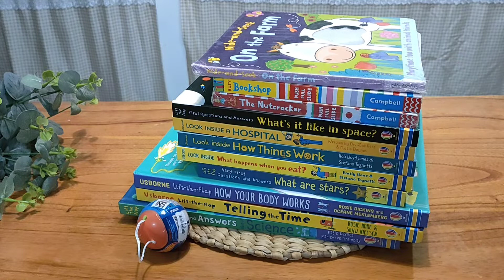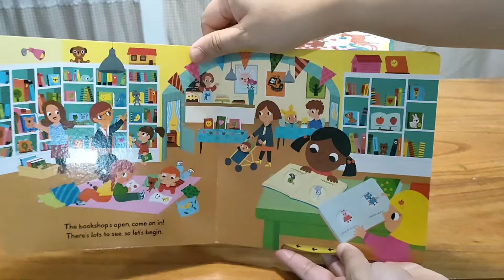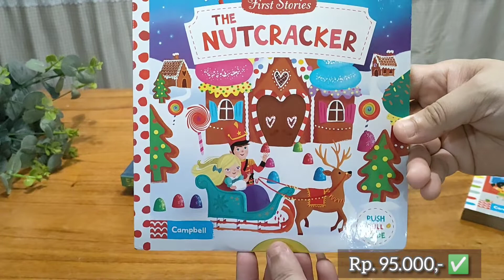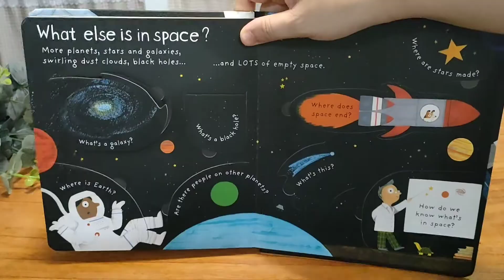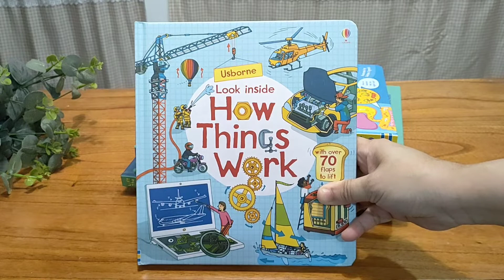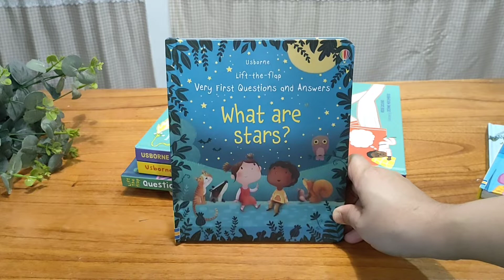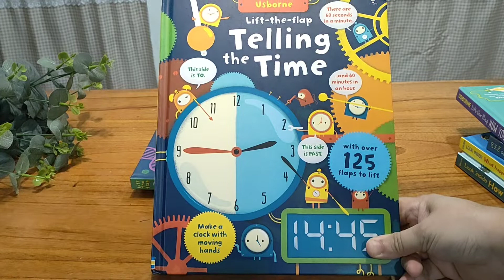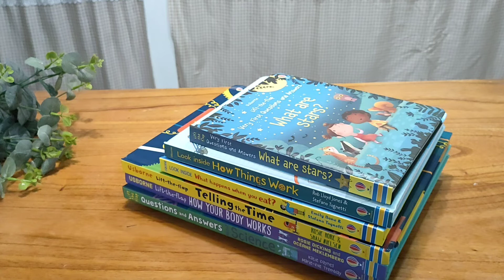TIDAK AKAN MENYESAL !! REKOMENDASI BUKU ANAK IMPORT USBORNE BAGUS DAN MURAH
Dear all,

Berikut aku kasih rekomenasi toko buku penjual buku Usborne yang Murah, trusted seller dan pelayanannya ramah dan packingnya sangat bagus.

Berikut adalah info untuk Spesifikasi Video :
Edit Video by : Inshot
Take video by : Oppo Reno 5
Edit Thumnail : Pictarts